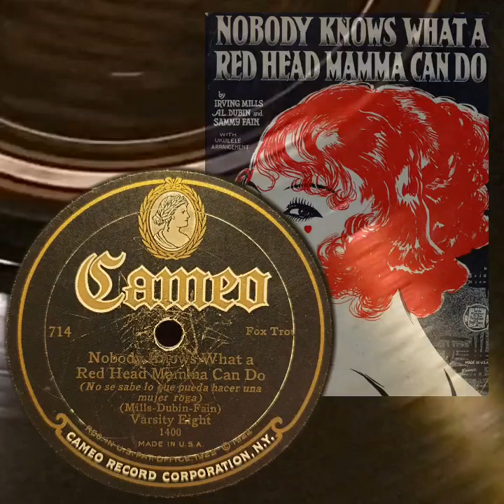The Varsity Eight - Nobody knows what a Red Head Mama can do ( Cameo 714 )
The Varsity Eight setzen sich aus einer kleine Gruppe aus dem Personal der California Ramblers zusammen.    Rec. 3.April 1925 NY